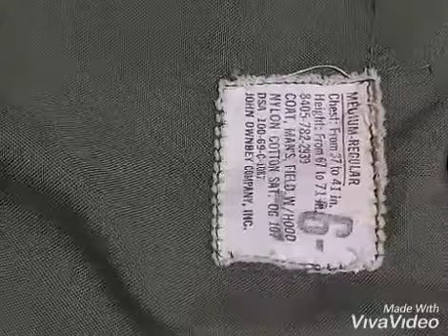Áo khoác lính mỹ M65 vietnam war - field ,jacket ,philaket màu oliu khóa hợp kim nhôm 0902194222